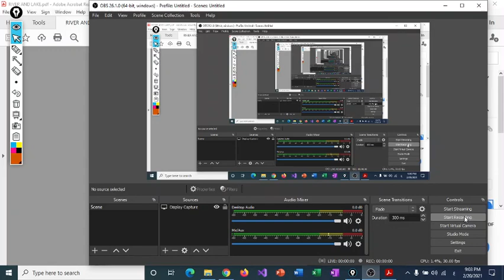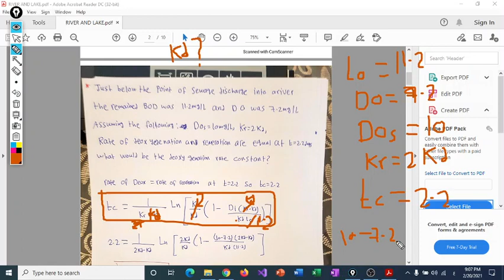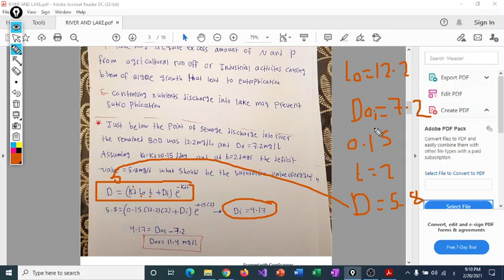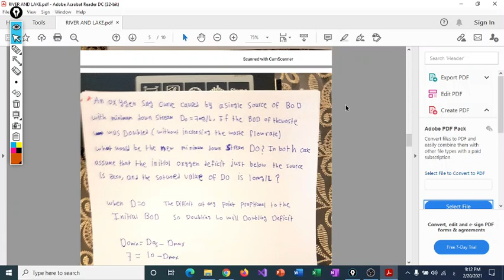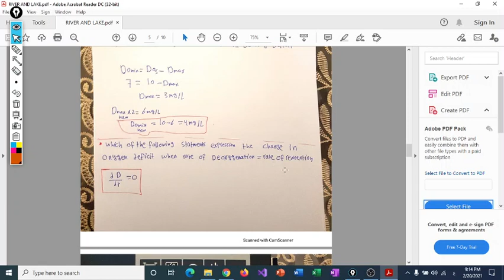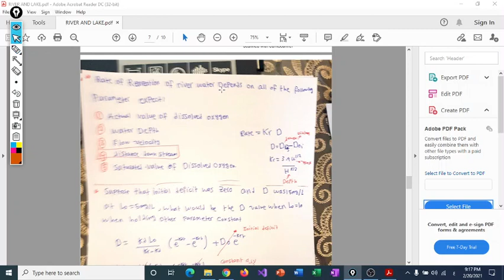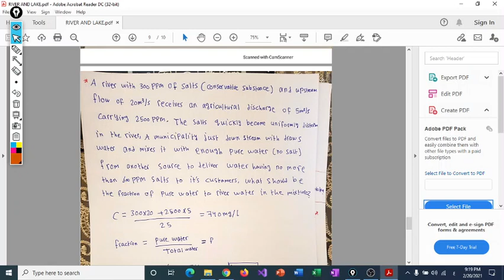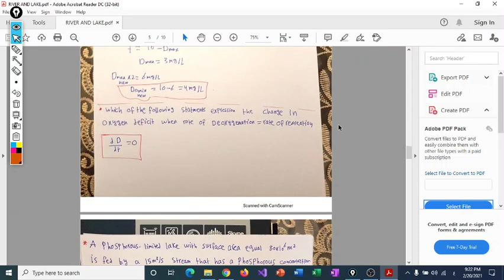river and lakes part 3 حل اسئلة